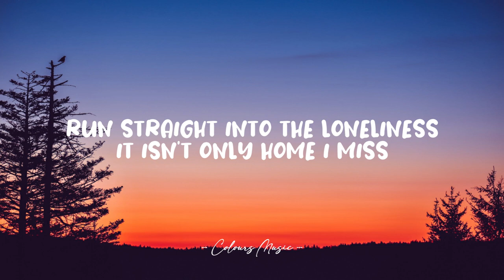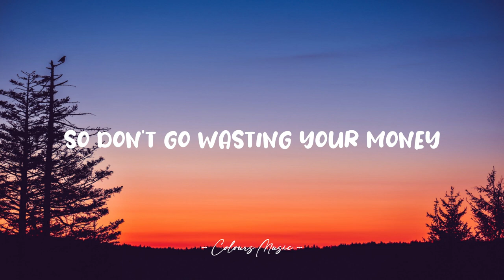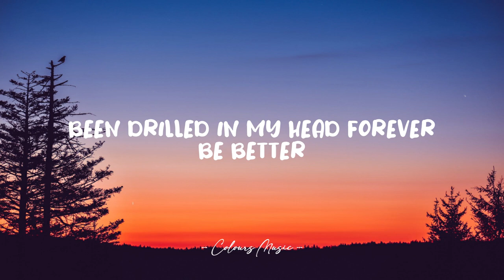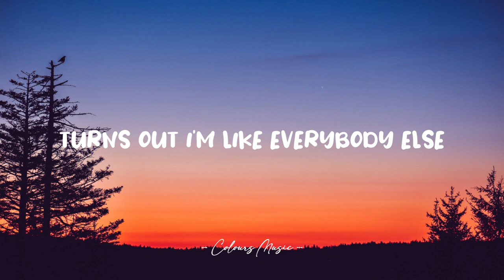Lennon Stella - Like Everybody Else (Lyrics) 🎼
Like Everybody Else - Lennon Stella (Lyrics)
Lyrics video for "Like Everybody Else" by Lennon Stella.

📜 Lyrics:

Run fast
Run away
Run straight into the loneliness
It isn’t only home I miss
Like the night all my friends got together
Heard about it afterwards
Didn’t think was gunna hurt so much

Why if I'm doing so well
Did I build a wall between me and the world

Been drilled in my head forever
Be better
Turns out I’m just like everybody else
Don’t even go near a mirror
It’ll kill ya
Trust me you don’t wanna see yourself

Fuck the noise
It’s too late
It's the choices
Now I don’t even wanna be someone
What made me think I was special
I’m not special
Turns out I’m like everybody else

That’s nice
Champagne
What a shame it doesn’t work on me
So don’t go wasting your money
Everybody in this room is too hard, too pretty
I’m tired
I just wanna be nobody

Fuck the noise
It’s too late
It's the choices